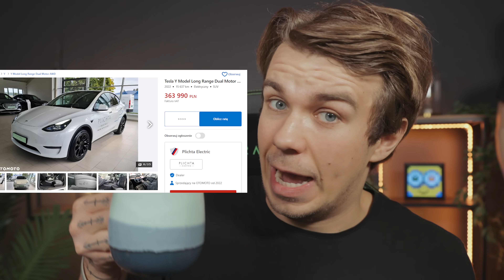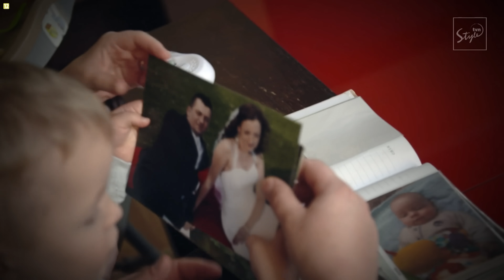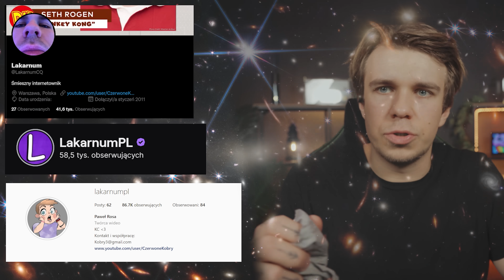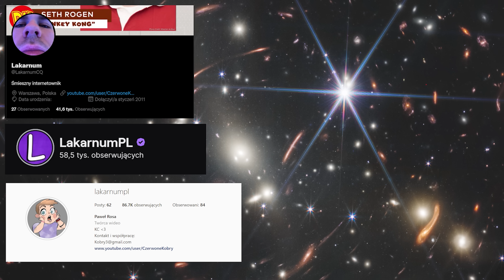IDEALNA NIANIA - NAJGORSZA NIANIA W HISTORII